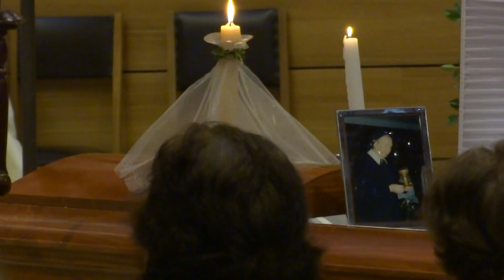Exequias Hna M.Adelfonsis Westermann. Segundo testimonio